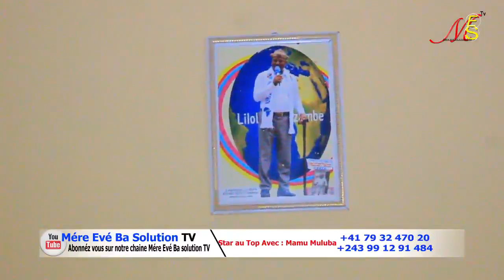TÉLÉ RÉALITÉ .SUIVEZ LA VIE REEL DE MAMAN EPELA OTSHITSHI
TÉLÉ RÉALITÉ .SUIVEZ LA VIE RÉEL DE MAMAN EPELA OTSHITSHI